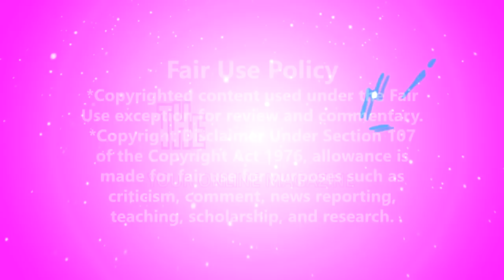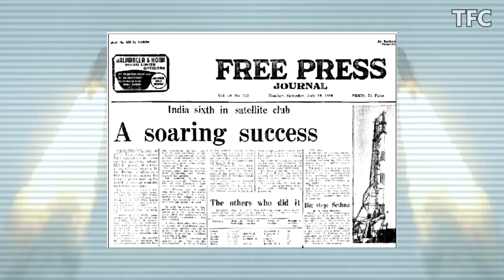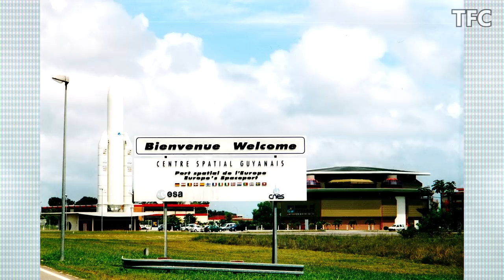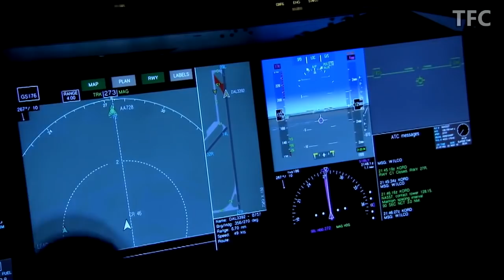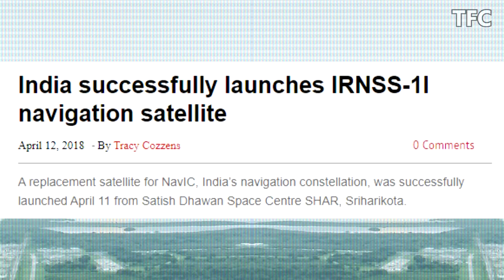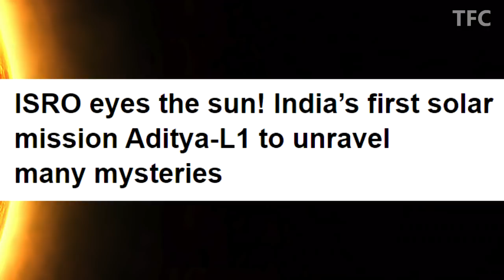ISRO Business & Space Empire (30+ Countries) | How big is ISRO? Vikram Sarabhai, APJ Abdul Kalam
Witness the business & space empire of India's premier space agency, ISRO.

For Motivational & Corporate Training with Navin B